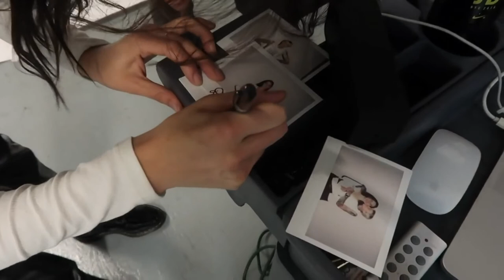devon and jesse moments from vlogs to light up your day ~(pt. 1)